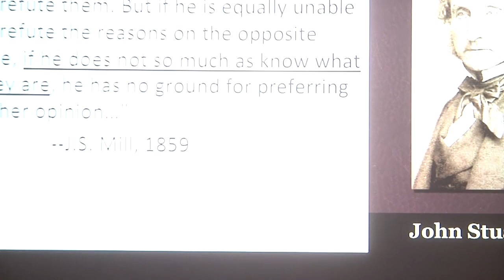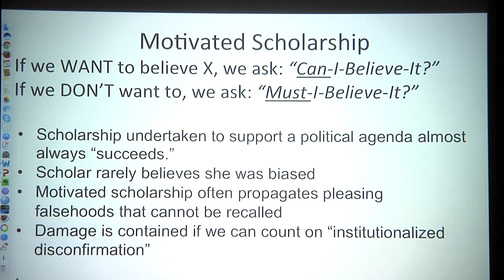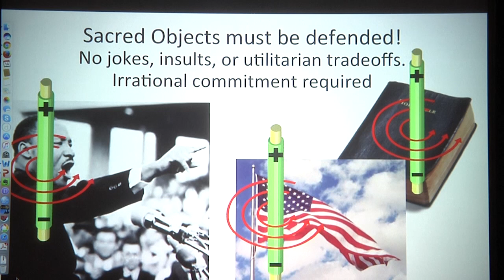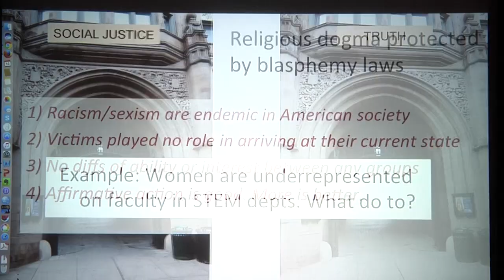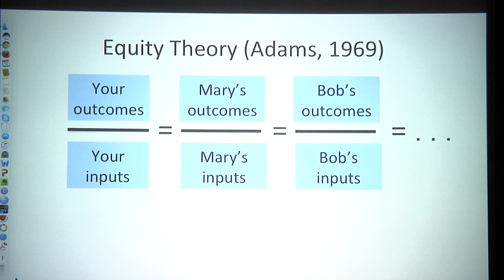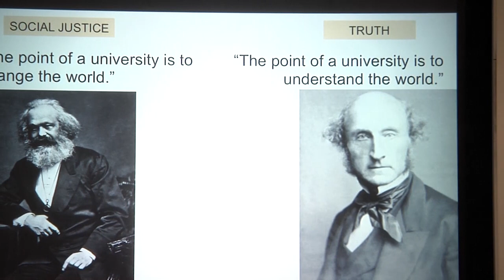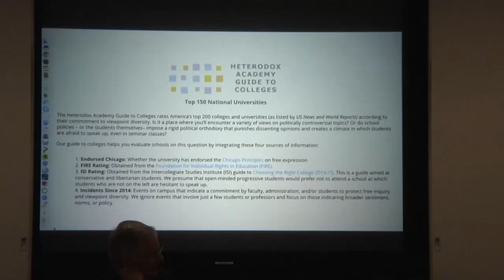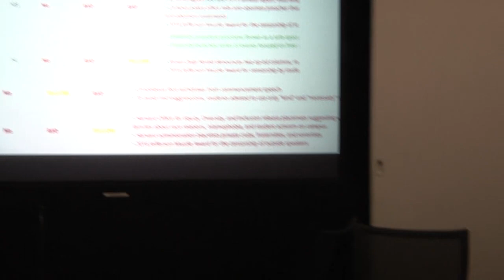Jonathan Haidt on “Two Incompatible Values at American Universities.”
Jonathan Haidt is a social psychologist and Professor of Ethical Leadership at New York University's Stern School of Business. He received his BA in philosophy from Yale and his PhD in psychology from the University of Pennsylvania. Haidt is the author of two books: The Happiness Hypothesis: Finding Modern Truth in Ancient Wisdom (2006) and The Righteous Mind: Why Good People are Divided by Politics and Religion (2012). Together with Greg Lukianoff he published the much-discussed article “The Coddling of the American Mind” in the September 2015 issue of The Atlantic.

Presented by the Program on Constitutional Government on October 14, 2016.